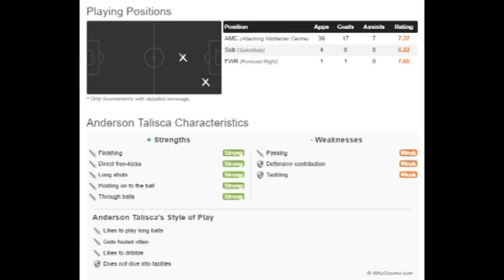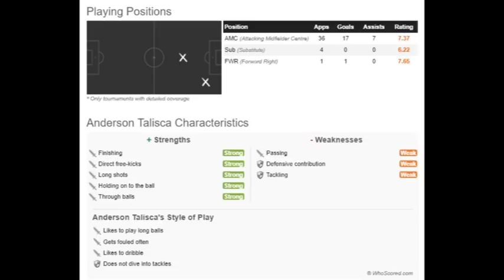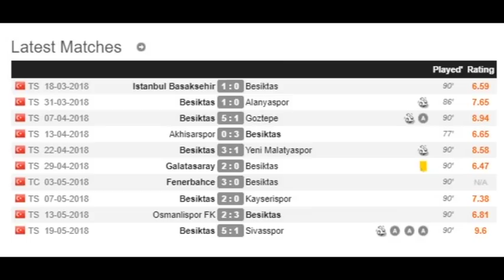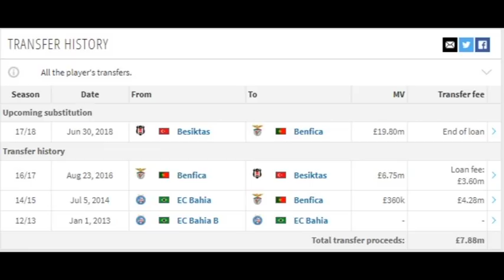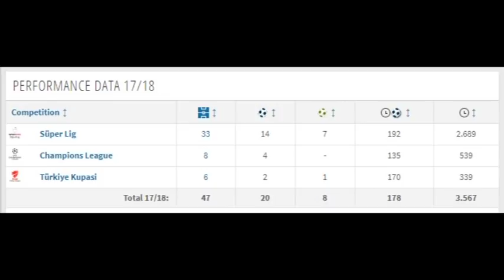TALISCA, ΜΙΑ ΠΟΛΥ ΕΝΔΙΑΦΕΡΟΥΣΑ ΕΝΑΛΛΑΚΤΙΚΗ ΛΥΣΗ - RED GLASSES 6.6.2018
Ο Γιάννης Σκοτίδας παρουσιάζει και εξετάζει, τα τεχνικά και στατιστικά στοιχεία που αφορούν τον Βραζιλιάνο επιθετικό μέσο της Benfica Talisca, που εμφανίστηκε ως μετεγγραφικός στόχος των Reds.